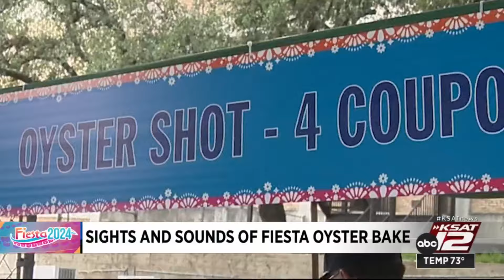WATCH: Sights and sounds from opening night of Oyster Bake 2024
Crowds gathered Friday for the opening night of the 2024 Oyster Bake at St. Mary’s University. KSAT's Daniela Ibarra brings us the sights and sounds from this year's event.